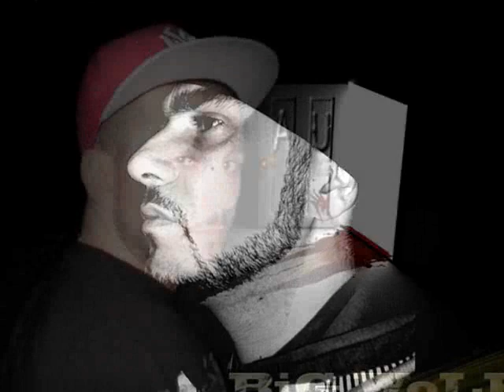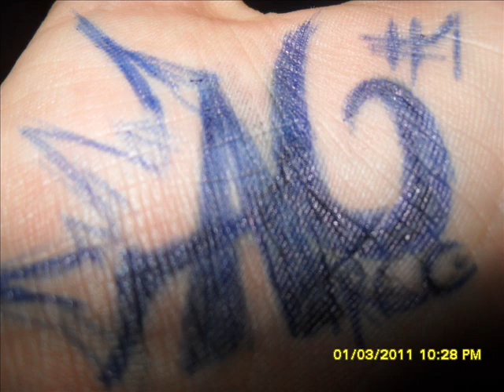BiG WoLF A.k.a PsychoPaTh - MJEGULL